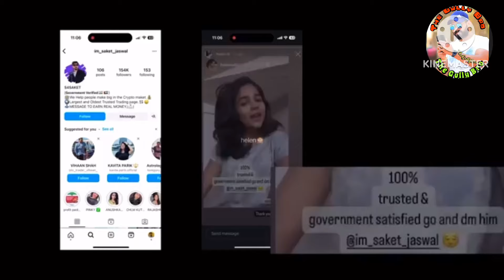Helen of Sparta തട്ടിപ്പ് / കോടികളുടെ തട്ടിപ്പ് നടത്തി ഹെലൻ ഓഫ് തട്ടിപ്പ് 😮 വെളുപ്പിക്കാൻ സായി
HELEN OF SPARTA❌നോട്ട് ഇരട്ടിപ്പ് തട്ടിപ്പ് 😲ഞെട്ടിക്കുന്ന വെളിപ്പെടുത്തൽ 😢| DHANYA RAJESH | HELEN